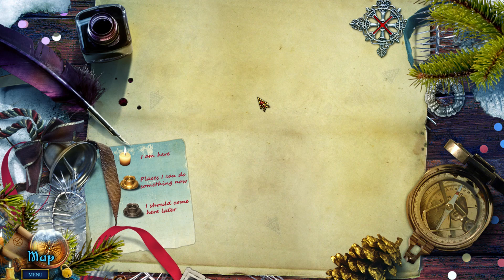Christmas Stories 1 Nutcracker Chapter 4 Nutcracker to the rescue No Commentary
Have you ever loved Christmas tales? Well in this enchanting adventure, you can play in this First Chapter of Christmas Tales. In this Christmas Tale, You arrived late for a Christmas Ball of The Nutcracker by E. T. A. Hoffmann, but then you discovered that the real Nutcracker needs your help to save Princess Mary and defeat the Evil Mouse King. This walkthrough will help you on the quest to help Nutcracker finish his fairytale, save Princess Mary and defeat the Evil Mouse King in order to save Christmas.